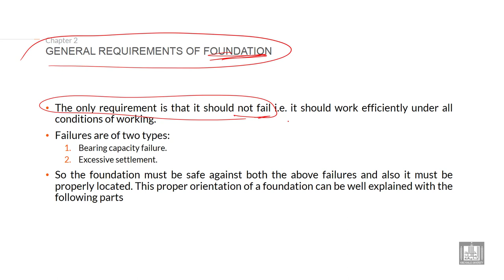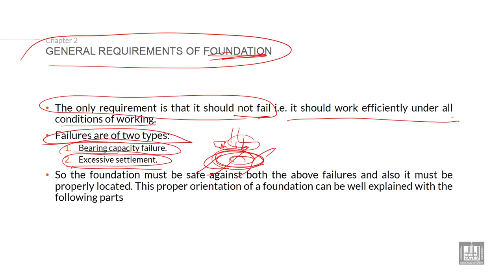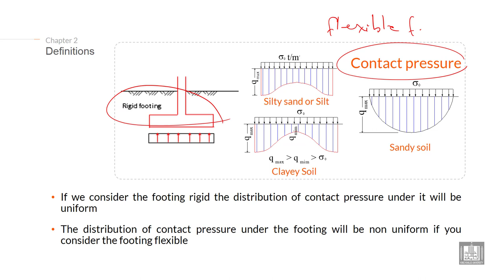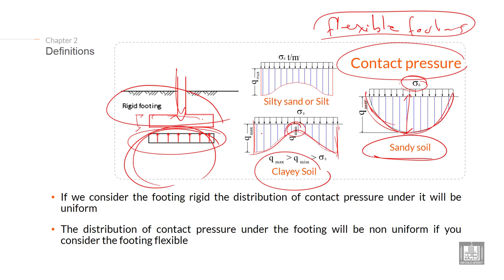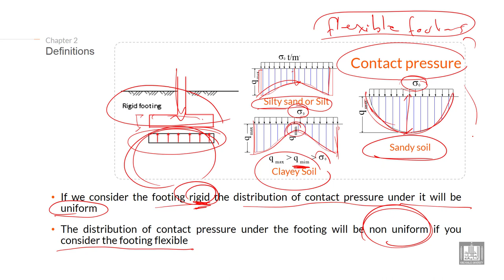Foundations Engineering 1 | C2-L1 | Definitions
Lecture 1 : Definitions
Explain GENERAL REQUIREMENTS OF FOUNDATION, and illustrate the contact pressure